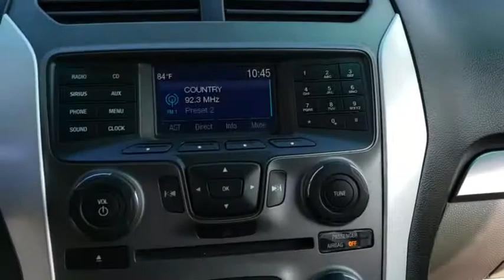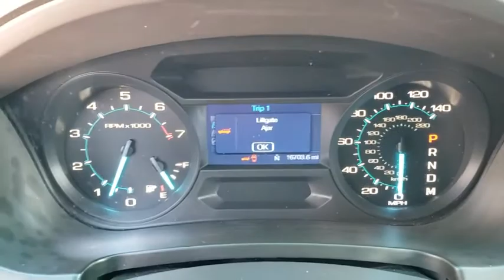2015 Ford Explorer Orlando, Deltona, Sanford, Oviedo, Winter Park, FL CH695024A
2015 Ford Explorer